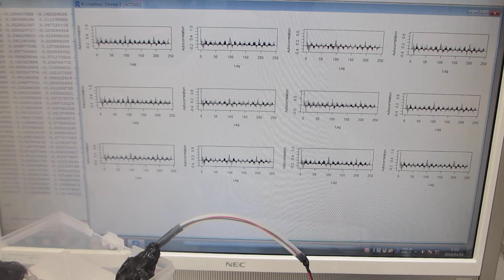樹脂容器との組み合わせによる、超音波プローブの伝搬特性（非線形特性、応答特性、相互作用）－－ダイナミック特性を測定・解析・評価する実験－－（超音波システム研究所）